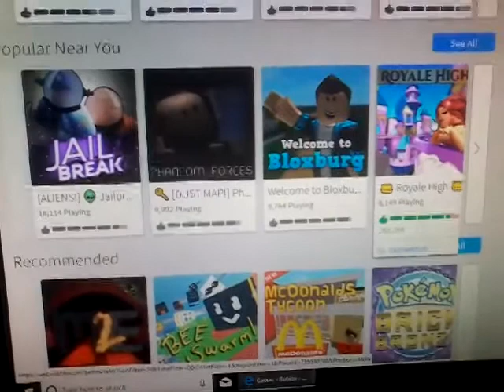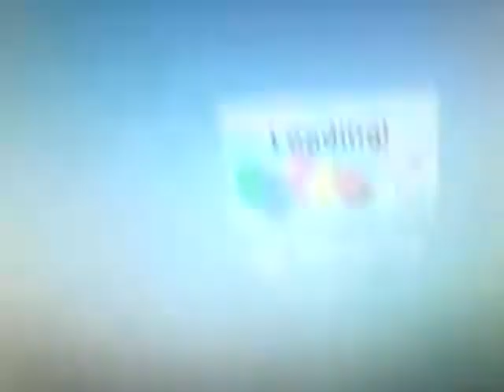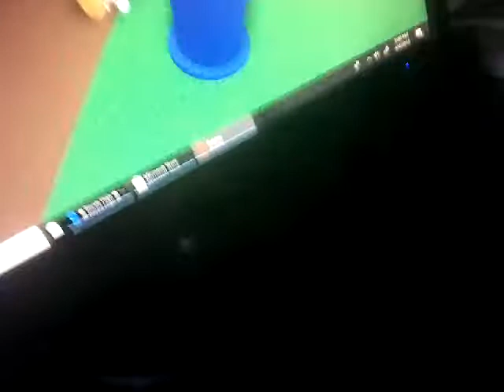ROBLOX GIRL IS MY OWNER???